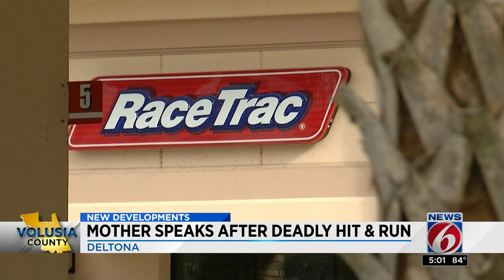Good Samaritan fatally struck on Interstate 4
A Good Samaritan who was helping a motorist change a tire was fatally struck on Interstate 4.